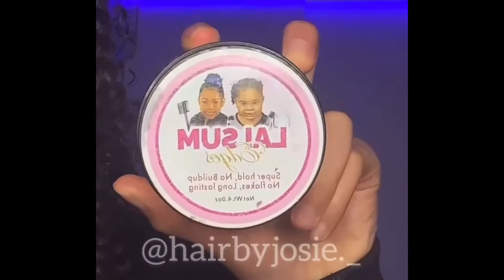🎅🏻PRETTY NATURAL HAIRSTYLES FOR THE HOLIDAYS🎅🏻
Here are some PRETTY NATURAL HAIRSTYLES FOR THE HOLIDAYS! These PRETTY HAIRSTYLES are perfect for the HOLIDAYS. 😍🎄